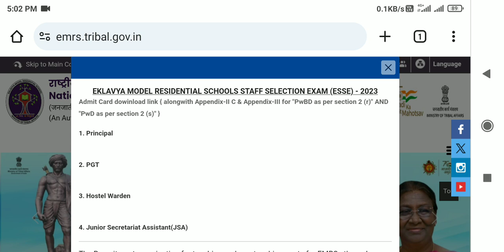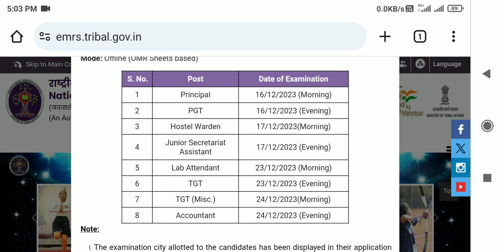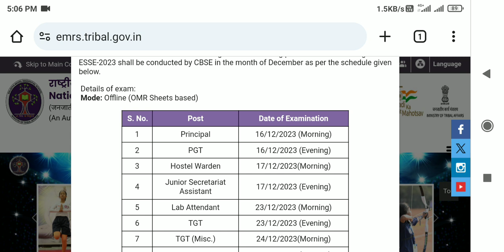emrs result date 2023 | emrs result kab aayega